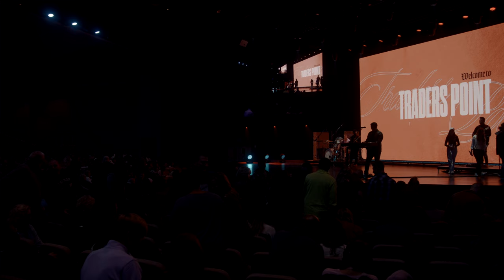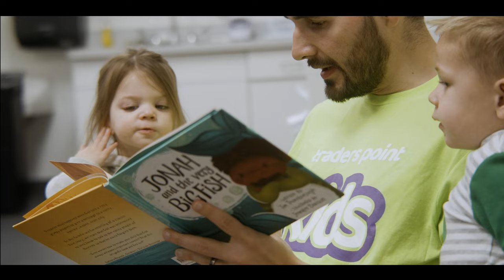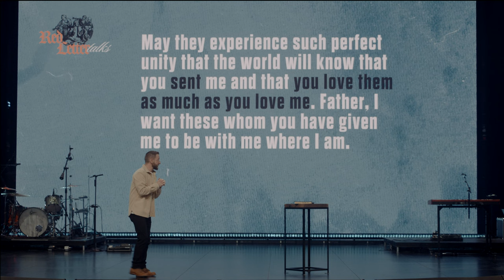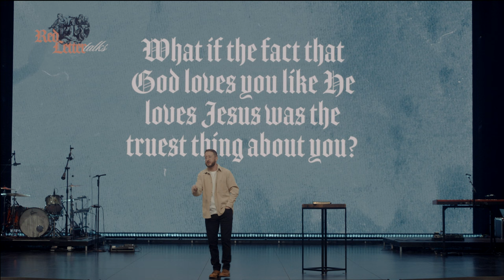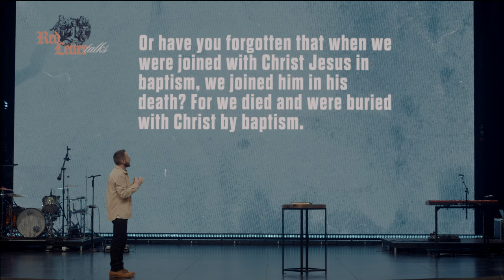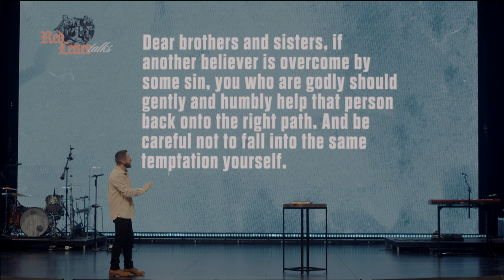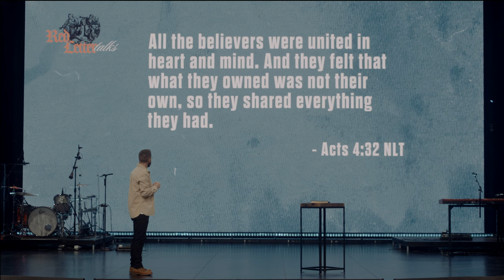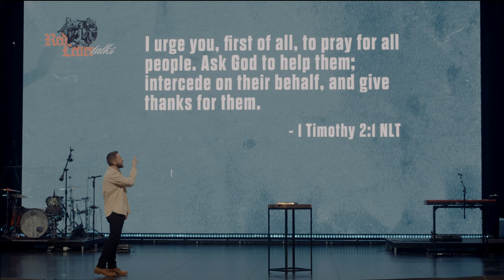May They Be One | Red Letter Talks | Week 5 | Full Gathering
God wants us all to be united. And if God wants it, it can’t be impossible. Nothing is impossible for God. In this message, Teaching Pastor Ryan Bramlett shares that Jesus was sent to unite us. Through faith in the finished work of Jesus on the cross, we’re unified with God and with everyone else who believes.

Ryan Bramlett • Red Letter Talks • John 17